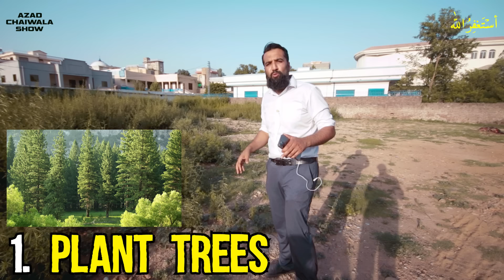How to Earn Money from Vacant Plots? 🔥🔥 | 10 Ways to Make Money from Vacant Land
Learn how to earn money from vacant lands. In this video, you will learn 10 ideas from which you can make money from vacant lands. Lands are the most important assets and you can earn a lot from your vacant land.

You can plant fruit trees on your land which you can sell to earn money. You can install billboards in the lands and you can earn money from these billboards as well. You can start or rent a Nursery in your vacant land and earn money from it.

You can also start a car parking in your land if it is in a commercial area. Another thing is the storage for the factories where factories can store their goods and you can earn money.

If your land is on a hilly area then you can start a camping site on your land and it will make money for you. You can install solar panels in the plots and sell the electricity to the government and in this way, you can earn money from the vacant land.

★ My Domains for Sale:
# Portfolio: Salaam.com